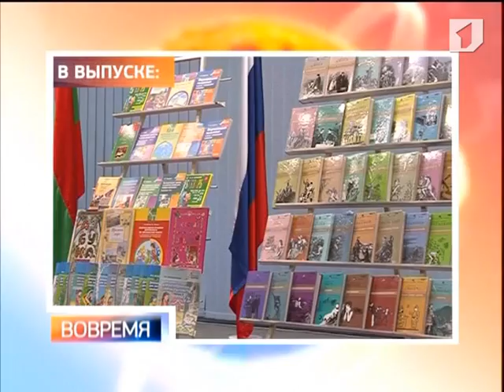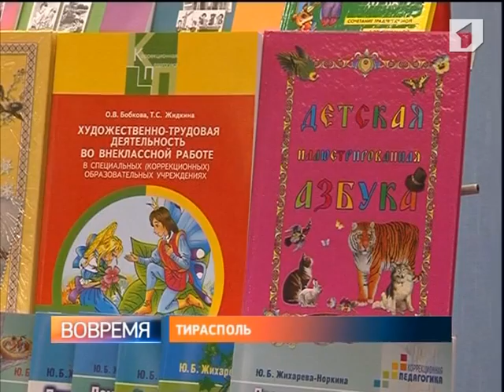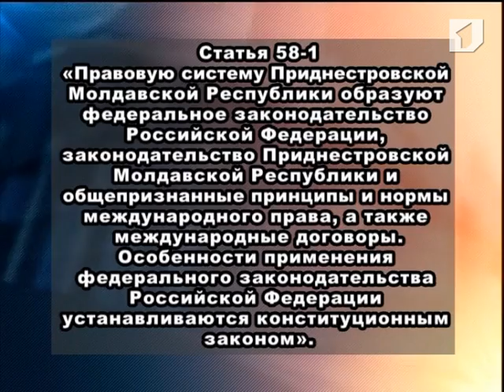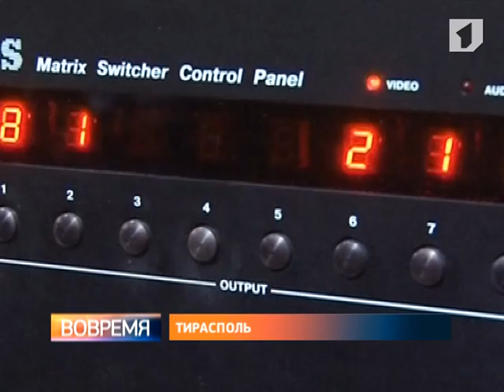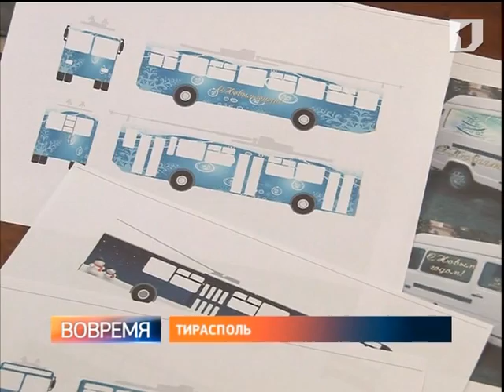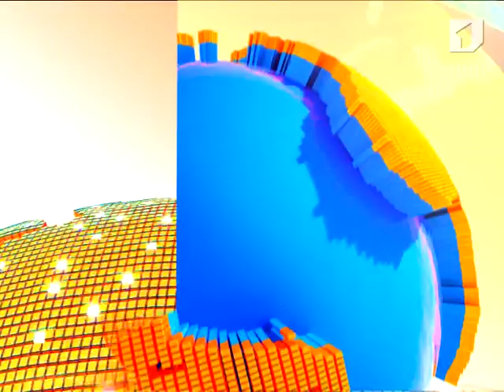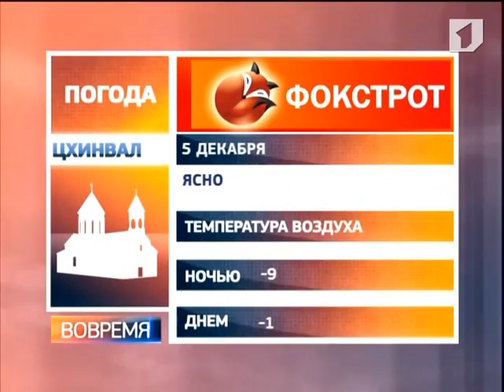Программа "Вовремя" 4/12/13